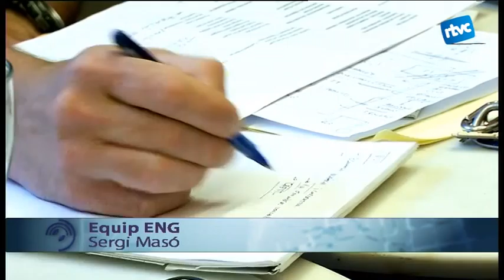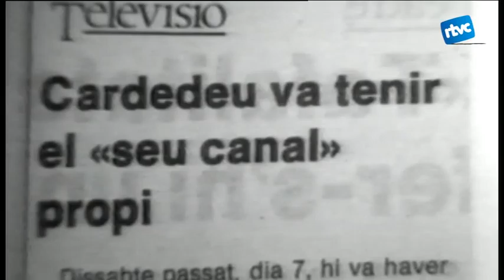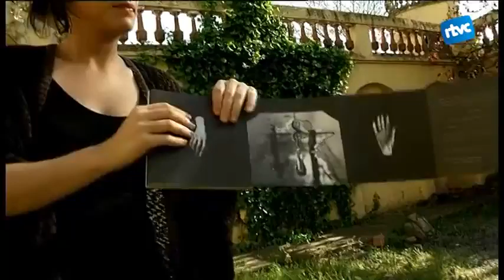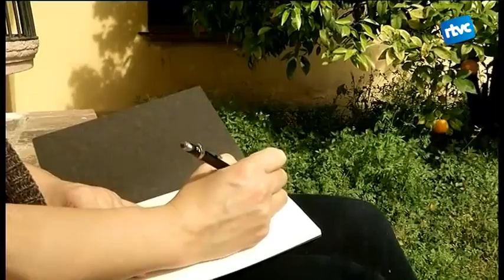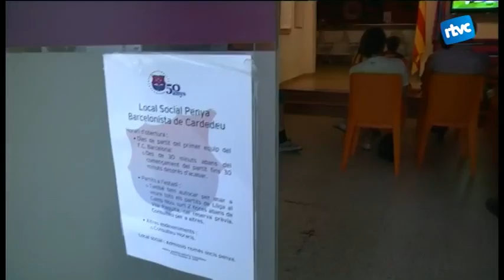Cardedeu Informatiu 08/06/2015